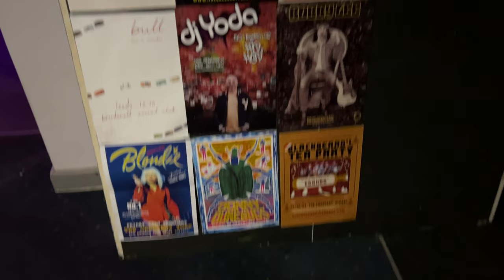The Crescent York Venue Guide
On 19 October 2023 I visited the Crescent Community Venue in York to see a double headline gig of the York Railway Institute Band (Which my daughter plays for) and the New York Brass Band.